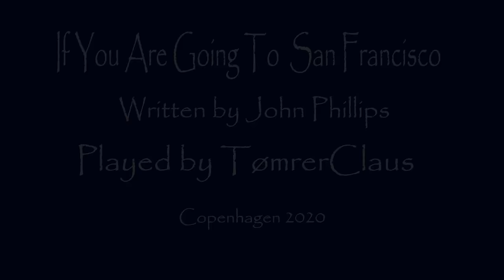If You Are Going To San Francisco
Music written by John Phillips, played by TømrerClaus.
This song is part of the album "SLOW".